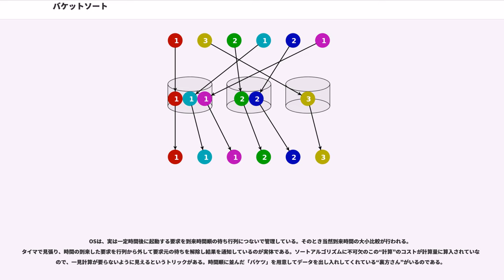バケットソート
バケットソート（）は、ソートのアルゴリズムの一つ。バケツソート、ビンソート（）などともいう。バケツ数 k 個使った場合、オーダーはO("n + k")となり、ソートする要素数nとk を無関係にできる場合線形時間ソートとなるが、要素間の全順序関係を用いるソートとは異なり、キーの取りうる値がk種類である、という入力により強い制限を要求するソートである。

整列したいデータの取りうる値がm種類であるとき、m個のバケツを用意しておき、値ごとに1個のバケツを対応づける。元のデータ列を走査して、各データを対応するバケツに入れていく。この処理が終わった後、整列したい順序に従ってバケツから値を取り出せば、データをソートすることができる。

安定ソートを実現するためには、同じバケツに入っているデータは入れたときと同じ順序で取り出す必要がある。順序が保存されない場合は、ソートはできるが、安定ソートではなくなる。後述するように基数ソートと組み合わせて使うためには、安定ソートになっている必要がある。
バケットソートには、大きく分けて2種類の実装がある。

まずひとつは、可変個の要素を保持できるデータ構造を使ってバケツを表現する方法である。簡単な例としては、m個の線形リストを使う実装が考えられる。直感的に理解しやすい実装だが、単純な配列だけではなく可変長のデータ構造が必要になるため、可変長のデータ構造がない言語の場合、その実装コストを考慮しておく必要がある。

もうひとつは、いったん整列対象のデータを走査して値ごとの出現回数を数えておき、それに応じてひとつの配列の中を値ごとに分割する方法である。
この実装によるバケットソートのみを指して特に分布数えソート、計数ソート(Counting Sort)などと言う。

たとえば以下の入力が与えられたとする。
昇順にソートした結果は以下のようになるはずである。
さて値ごとの出現分布を調べると、1が3個、2が5個、3が4個出現していることがわかる（ソートしなくても元のデータ列に一通りアクセスすればわかる）。出現個数がわかれば、1は結果列の1番から、2は4番から、3は9番から始まることがわかる。

Javaによるサンプルコードは以下のようになる。
仮に32ビット整数をソートする場合に、約43億個のバケツを持つことは非現実的である。
バケツは1つの値に対して1つのバケツを用意する必要はなく、範囲を持ったバケツが矛盾なくソートされていれば良い。
この時、各バケツの中身は別ソートアルゴリズムでソートしてやるか、再度バケットソートを適用する必要がある。

冒頭の32ビット整数を1ビットずつ再帰的にバケットソートすると、32階層のバケットソートが必要になる。
これは約43億個に対してのlogであり、バケットソートもまたlogのオーダーから抜け出せていないことが分かる。
（2ビットずつ処理しても4ビットずつ処理しても、やはりlogは消えない。）

通常、各値の取りうる範囲よりも、ソートすべき配列サイズの方が小さいため、バケットソートはO("n"log"n")ソートよりも実質低速であることが多い。

また、文字列に対しても、頭から1文字ずつ再帰的にバケットソートを行うことができる。
32ビット整数のソートは、長さ32の1ビット文字からなる文字列をソートしているとみなすこともできる。

計算量の種明かしは「バケットソートの分割統治」の項で行ったとおりで、利点とはなっていない。

比較を行なわずにソートできる点は利点となる。

しかしながら、その裏返しとして、ソート対象の値のモデルに合わせてプログラムを書く必要が生じてしまう。

バケットソートのバケツをメモリ空間の代わりに時間に置き換えたもので、もともと掲示板4chanに投稿されたアイデアである。

「全要素の最大値×スリープさせる単位時間」で実際にソートできてしまう。それが役に立つ事例は例題程度であろう。

面白いジョークであるが、実際のコンピュータシステムでは、起動したプロセスが意図した時間にピタリと正確に終了するという保証はない。すなわち、非同期に複数プロセスを起動したとき、混雑やOSの制御のために値が返ってくる順序が意図した時刻にこないことがあるのはもちろん、ソートで期待する順序とは異なった順序で返ってくる恐れさえある。したがって、デモや冗談ならともかく、実用には絶対使ってはいけない。

OSは、実は一定時間後に起動する要求を到来時間順の待ち行列につないで...